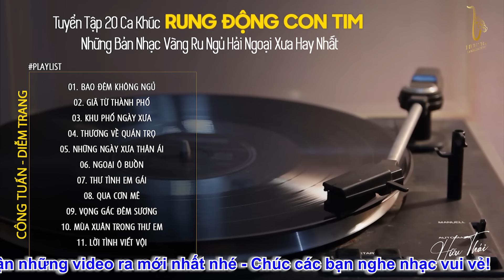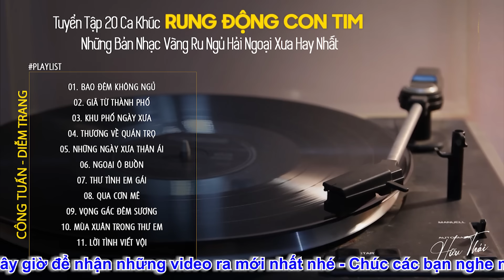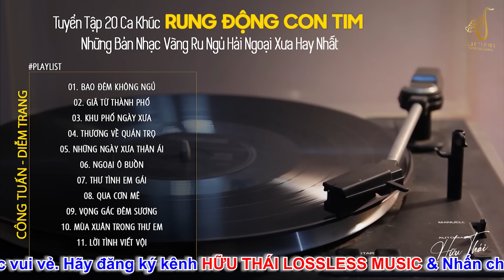[CD397] Mở Nhẹ Nhàng Lk Nhạc Vàng Hải Ngoại Xưa Bất Hủ Còn Mãi Theo Thời Gian| Hữu Thái Lossless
❖ Đăng ký theo dõi HỮU THÁI LOSSLESS MUSIC khán giả sẽ được thưởng thức những ca khúc nhạc trữ tình mới nhất, hay nhất hiện nay thuộc nhiều thể loại nhạc trữ tình bolero, nhạc vàng xưa tuyển chọn, thư giãn ru ngủ về đêm đảm bảo nghe thử một lần bạn sẽ không hối hận.
► Tracklist:
00:00:00 BAO ĐÊM KHÔNG NGỦ - CA SĨ: CÔNG TUẤN
00:04:32 GIÃ TỪ THÀNH PHỐ - CA SĨ: CÔNG TUẤN
00:08:48 KHU PHỐ NGÀY XƯA - CA SĨ: CÔNG TUẤN
00:12:59 THƯƠNG VỀ QUÁN TRỌ - CA SĨ: CÔNG TUẤN
00:18:54 NHỮNG NGÀY XƯA THÂN ÁI - CA SĨ: CÔNG TUẤN
00:24:23 NGOẠI Ô BUỒN - CA SĨ: CÔNG TUẤN
00:29:59 THƯ TÌNH EM GÁI - CA SĨ: CÔNG TUẤN
00:33:52 QUA CƠN MÊ - CA SĨ: CÔNG TUẤN
00:38:48 VỌNG GÁC ĐÊM SƯƠNG - CA SĨ: CÔNG TUẤN
00:45:00 MÙA XUÂN TRONG THƯ EM - CA SĨ: CÔNG TUẤN
00:49:18 LỜI TÌNH VIẾT VỘI - CA SĨ: CÔNG TUẤN
00:56:06 TÂM SỰ NGƯỜI LÍNH TRẺ - CA SĨ: CÔNG TUẤN
01:02:35 LÁ THƯ ĐÔ THỊ - CA SĨ: CÔNG TUẤN
01:08:28 ĐÊM TÂM SỰ - CA SĨ: CÔNG TUẤN
01:12:27 CĂN NHÀ MÀU TÍM - CA SĨ: CÔNG TUẤN
01:19:26 CHUYẾN ĐI VỀ SÁNG - CA SĨ: CÔNG TUẤN
01:25:48 LỜI KẺ ĐĂNG TRÌNH - CA SĨ: CÔNG TUẤN
01:31:02 MAI ANH ĐI RỒI - CA SĨ: CÔNG TUẤN
01:36:09 CHIỀU THƯƠNG ĐÔ THỊ - CA SĨ: CÔNG TUẤN
01:41:27 HỒI TƯỞNG - CA SĨ: CÔNG TUẤN